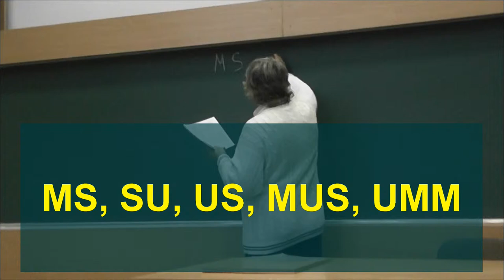96 MS, SU, US, MUS, UMM (условие)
Переставьте слова MS, SU, US, MUS, UMM так, чтобы возник палиндром.